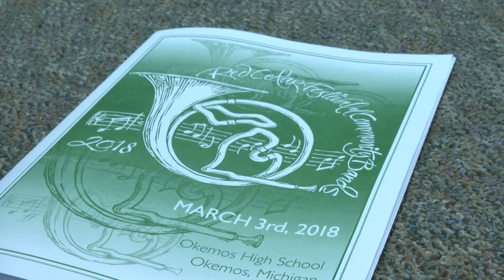Red Cedar Festival of Community Bands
The annual Red Cedar Festival of Community Bands took place at Okemos High School on March 3. Over 700 musicians from 12 different bands from across the state came out and performed.

Reporter: Kayleigh Garrison